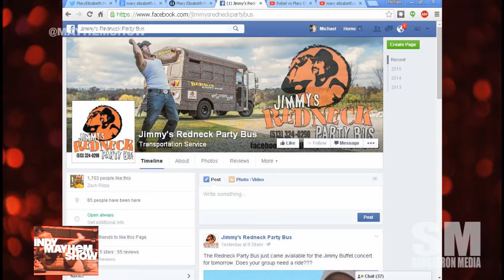Jimmy Wang's Redneck Party Bus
We discuss Jimmy Wang's Redneck Party Bus as we talk with Women's Wrestler Mary Elizabeth Monroe